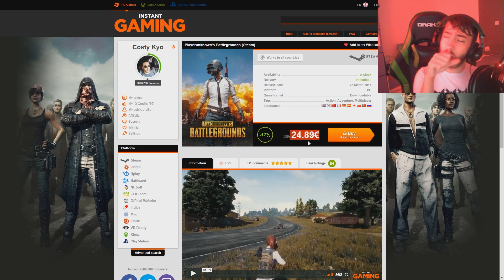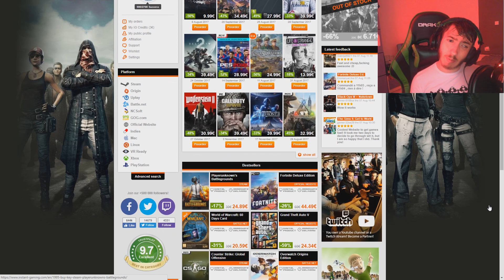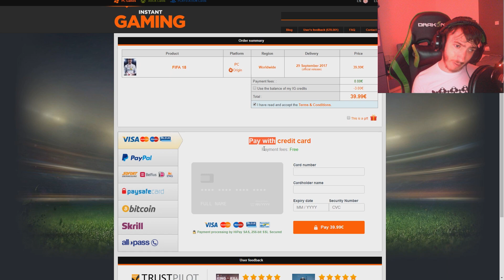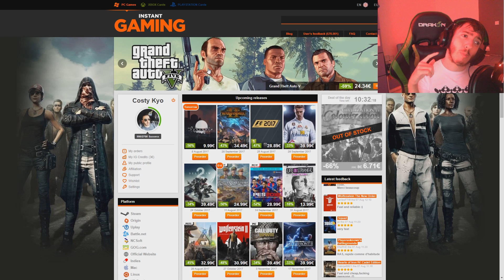Ia-ti jocuri ieftin !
▶ Fiecare Like este apreciat. Multumesc!
▶ Spune-le si prietenilor tai despre canal!
▶ Fii activ pe Live

▶ Nu faceti spam
▶ Nu injurati
▶ Nu cereti mod
▶ Nu faceti promo4promo
▶fiecare donatie este bine venita
▶Fac Live cu OBS Studio 1080p @ 60 FPS
▶ Inregistrez cu nvidia shadowplay 1080p@60 fps
▶ Editez cu Adobe premier pro CC 2017
▶ Pozele le editez cu adope photoshop
▶ Configuratie PC :
● Motherboard: ASUS Z170 PRO GAMING [ Z170-PRO-GAMING ]
● SSD: SSDNow UV400 120GB SATA-III 2.5 inch
● HDD:Toshiba DT01ACAxxx 1TB SATA-III 7200 RPM 32MB
● Memory RAM: HyperX Fury Black 16GB DDR4 2133MHz CL14 Dual Channel Kit
● Video card:Palit GeForce GTX 1060 Dual 3GB DDR5 192-bit
● Integrated video card:Intel® HD Graphics 530
● source: Super Flower SF-550P12XP 550W
● Headset: Razer kraken PRO
● CASE:Zalman Z11 Plus
● OS: Microsoft Windows 10 PRO (64 BITS)
Salut! Eu sunt Kyo AKA Costy si m-am nascut la data de 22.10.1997. As putea spune ca sunt un pic mai diferit fata de ce vedeti pe YouTube in ziua de astazi. De ce? ei bine..fiind nascut prematur (la 6 luni si 3 saptamani) povestea vietii mele a fost aparte deoarece sa te nasti in Romania prematur inseamna 90% moarte sigura. Deoarece doctorii nu mi-au oferit ingrijirile necesare unui copil nascut prematur am ramas cu disabilitati. Dar nu ma plang . Am tot ce-mi trebuie, am prieteni am familie si IUBESC! Cam asta este povestea mea in mare. Multi vor spune ca fac youtube pentru mila. Insa nu este asa . Motivul pentru care fac youtube este simplu: VOI. Simt o satisfactie enorma in a produce diverse videoclipuri si in ciuda a ceea ce spune lumea nu mi-a placut niciodata sa ma folosesc de disabilitatile mele pentru a obtine tratament special sau sprijin material. Nu am obligat pe nimeni sa imi dea nimic si nici nu o voi face. Voi continua sa fac ce-mi place pentru ca pot! Va multumesc enorm!
▶ Multumesc pentru fiecare abonat in parte
▶ fiecare like inseamna enorm